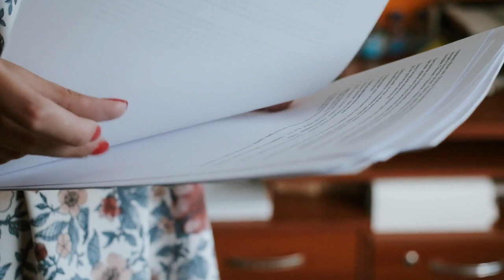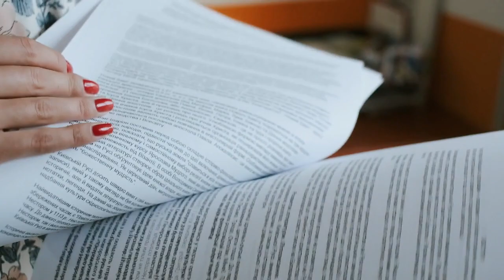This girl Says One Word at Adoption Hearing, Judge Stops it Right After